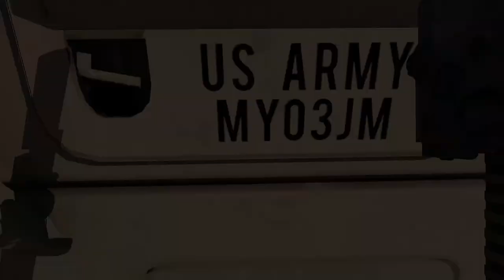Highlight: Rangers Holding a Captured Town - Intense Suppressing Fire | TCG 75th Rangers | ArmA3 Gam